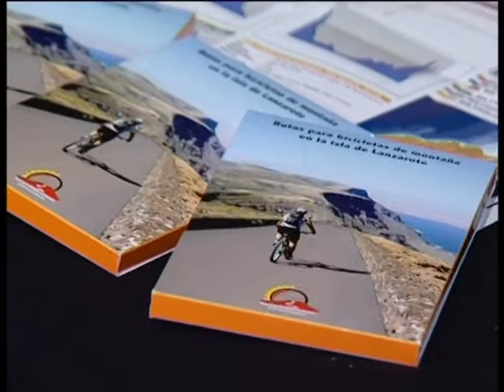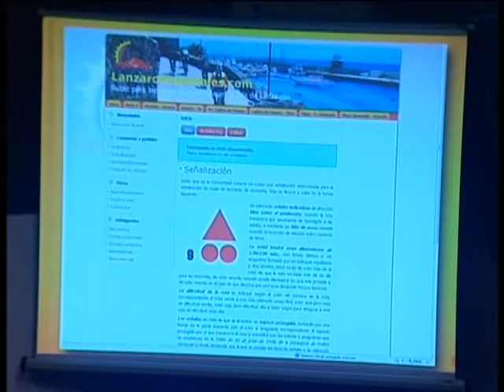Presentación Rutas para bicis de montaña en Lanzarote 3diciembre2009.mpg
El Cabildo de Lanzarote presenta las rutas para bicicletas de montaña.